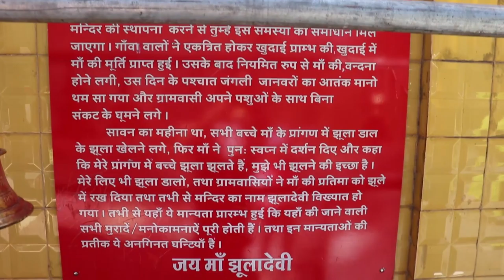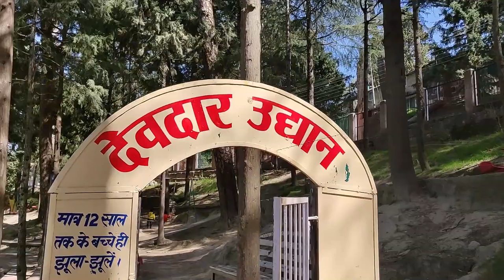Ranikhet | Things to Do | Most popular attraction in Ranikhet | Traveling to Uttrakhand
This vlog is all about 2nd day of our unplanned family trip to Uttrakhand.  On the 2nd day we stay in ranikhet and explore famous tourist destination which includes Chaubatia apple garden. Jhoola Devi temple, Rani jheel, Ashiyana Garden, Army/war Museum Ranikhet and Golf Ground.

Ranikhet, which means Queen's meadow in Hindi, gets itns name from a local legent, which states that it was here, that Raja Sudhardev won the heart of his queen, rani Padmini, who subsequently chose the area for her residence, giving the name , Ranikhet, though no palace exists in the area. In 1869, the British established the headquaters of the kumaon regiment in Ranikhet and used the station as a retreat from the heart of the Indian Summer. Ranokhet also called switzerland of india.

Gadgets used : Canon 200D, One Plus 6, Go Pro 3